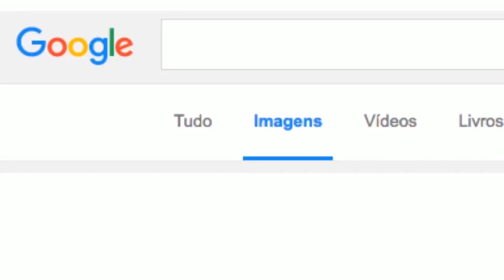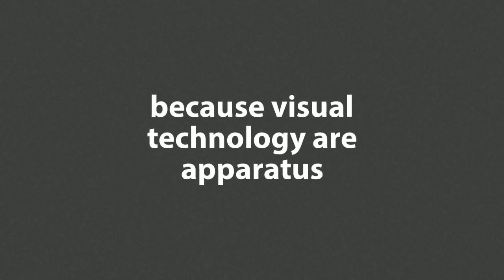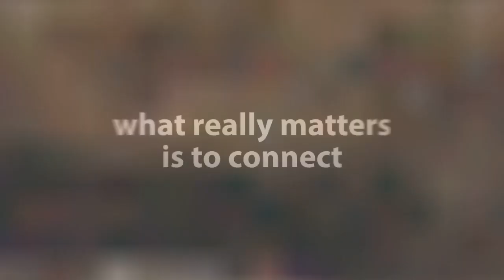What is Visual Culture?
Visual culture is the aspect of culture expressed in visual images. Many academic fields study this subject, including cultural studies, art history, critical theory, philosophy, media studies, and anthropology. Among theorists working within contemporary culture, this field of study often overlaps with film studies, psychoanalytic theory, sex studies, queer theory, and the study of television; it can also include video game studies, comics, traditional artistic media, advertising, the Internet, and any other medium that has a crucial visual component.

The field's versatility stems from the range of objects contained under the term "visual culture", which aggregates "visual events in which information, meaning or pleasure is sought by the consumer in an interface with visual technology". The term "visual technology" refers any media designed for purposes of perception or with the potential to augment our visual capability.[1]

Because of the changing technological aspects of visual culture as well as a scientific method-derived desire to create taxonomies or articulate what the "visual" is, many aspects of Visual Culture overlap with the study of science and technology, including hybrid electronic media, cognitive science, neurology, and image and brain theory. In an interview with the Journal of Visual Culture, academic Martin Jay explicates the rise of this tie between the visual and the technological: "Insofar as we live in a culture whose technological advances abet the production and dissemination of such images at a hitherto unimagined level, it is necessary to focus on how they work and what they do, rather than move past them too quickly to the ideas they represent or the reality they purport to depict. In so doing, we necessarily have to ask questions about ... technological mediations and extensions of visual experience